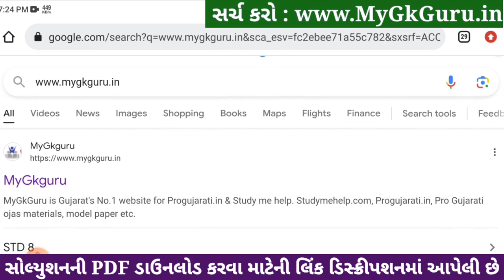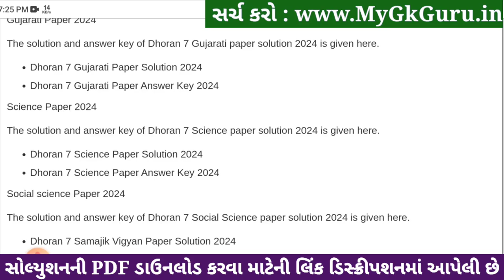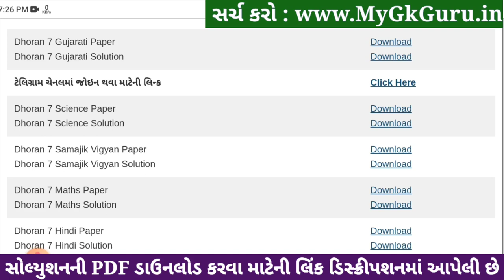Std 7 gujarati paper solution 2024 80 marks, Dhoran 7 gujarati paper solution 2024 std 7 gujarati